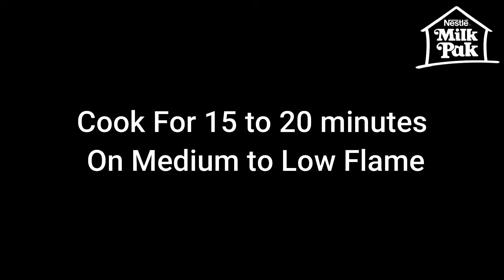Degi Chicken Achar Gosht Ki Easy Recipe by Kitchen With Amna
Chicken Achar Gosht Recipe With Degi Style. A Step by Step Complete Recipe of Chicken Achar Gosht. Easy Chicken Recipe of Achar Gosht With Masala. Achar Gosht Recipe in Urdu/Hindi.